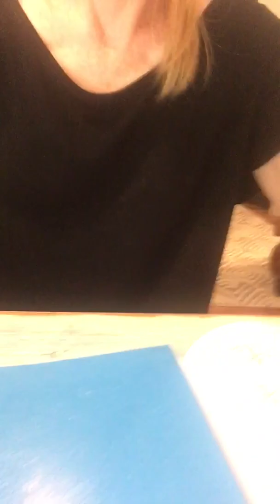Classical Conversations Cycle 3 Week 5 Science Experiments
Simple experiments to study direction of sound and also how skin regenerates.